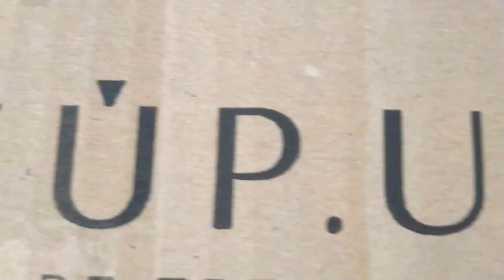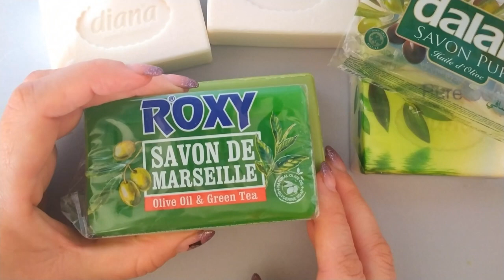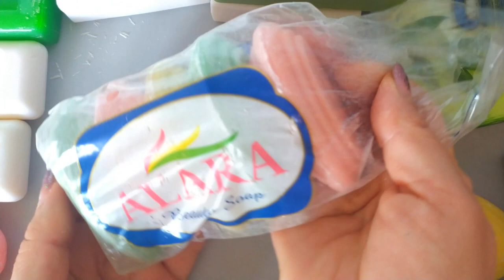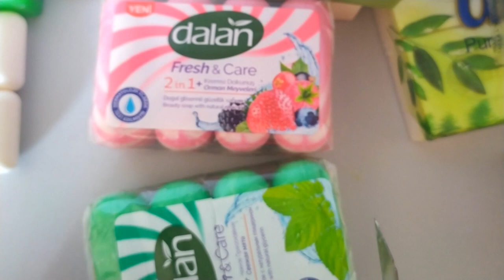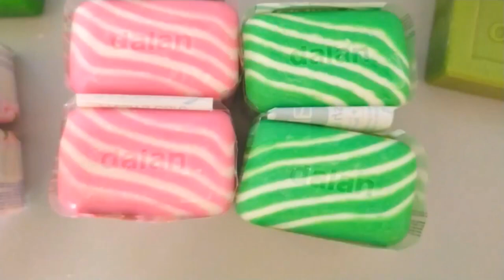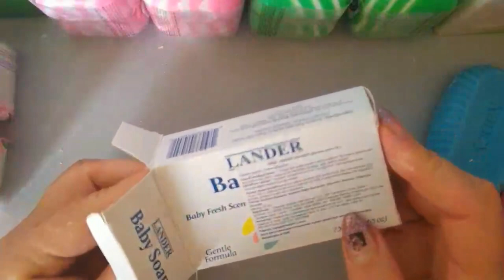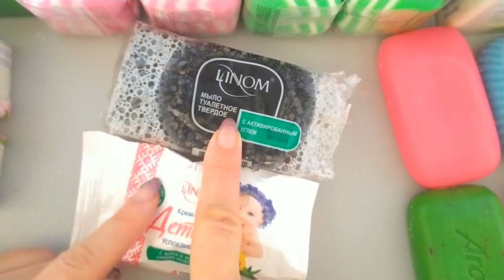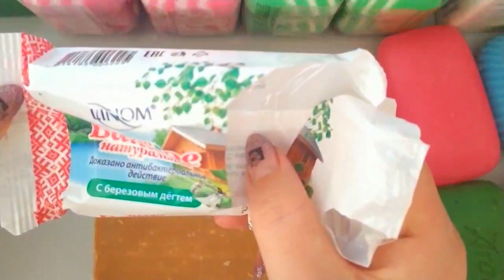ASMR / HAUL Soap Discovery / Soap Unpacking. Satisfactory TALK video./АСМР ОБЗОР МЫЛА /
▬▬▬▬▬▬▬▬▬▬▬▬▬▬▬▬► асмр asmr asmrcrunch asmrcutting asmr soap dry soap
Приветствую вас, дорогие зрители!! Меня зовут Таня☺️ Мне очень нравится заниматься мылом. Каждый день я снимаю видео с мылом и мне приятно, когда многие получают от них удовольствие 💖 У меня дома  шкаф мыла, многое из него сухое, и впереди много резки, хруста, мыления, размокшего, замороженого, поджареного, лакированого. Каждый здесь  найдёт для себя что-то, что ему по душе♥️💖 .
Также у меня есть канал в инстаграм, где короткие видео и видео - сториз  из моей жизни мыльного блогера.